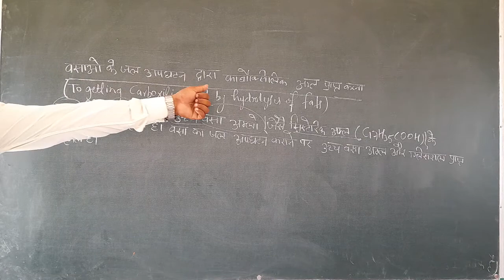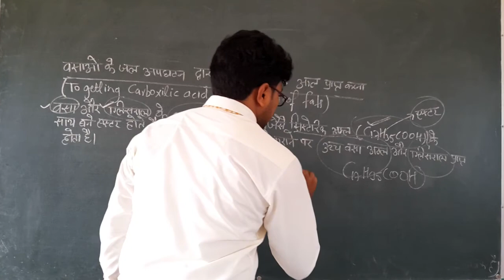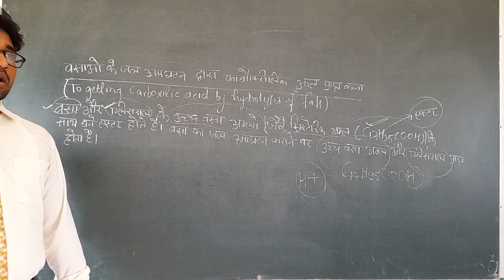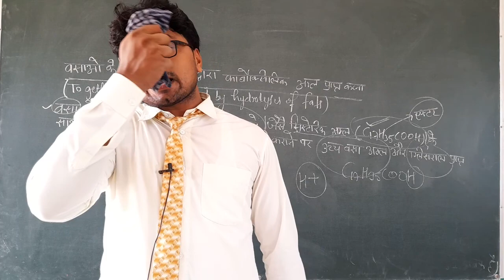वसाओं के जल अपघटन से कार्बोक्सीलिक अम्ल कैसे प्राप्त करें। by MD Husain Sir